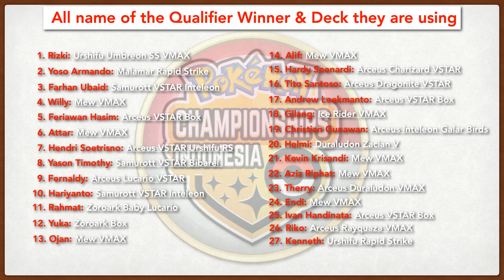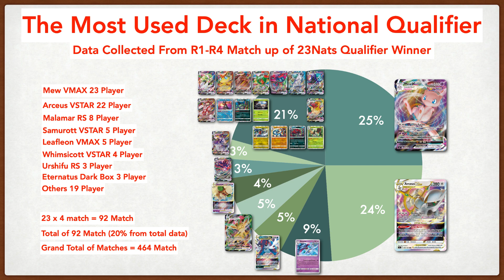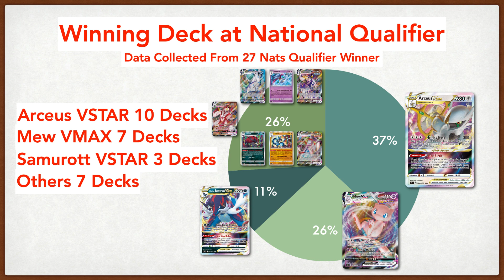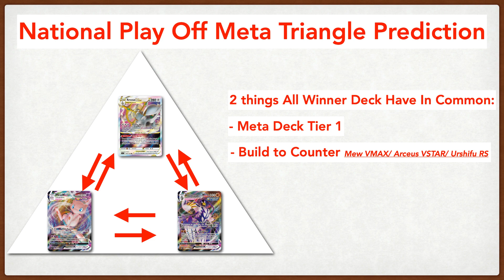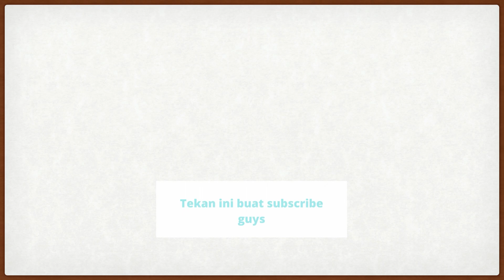Pokemon Championships Indonesia: National Play off Meta Deck prediction [Pokemon TCG Indonesia]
Pokemon Championships Indonesia: National Play off Meta Deck prediction [Pokemon TCG Indonesia] Prediksi Segitiga Meta di babak play off

Pokemon Sword and Shield Gym Leader Battle Theme